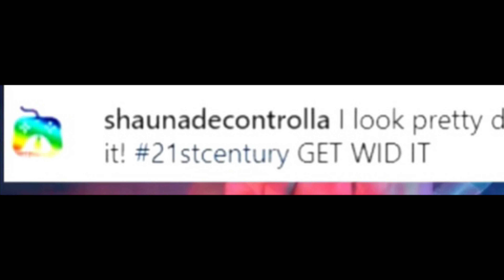Shuna controlla talk about her expose t@pe jada Kingdom Diss Dem up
This channel is about dancehall music review thanks for supporting this channel subscribe for more updates on YouTube to give you the best Content u can email for Business u can find me on instagram @ support the channel me/hottopicent for Business Inquiries what's app me @ 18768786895